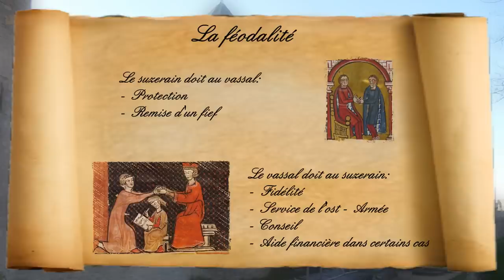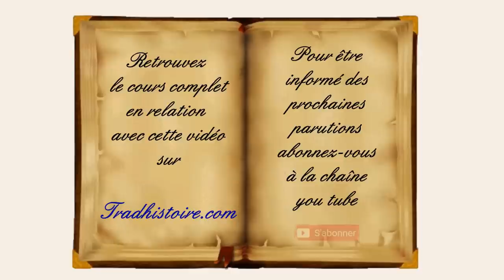Petite histoire de France (Jacques Bainville) 09 : les seigneurs féodaux